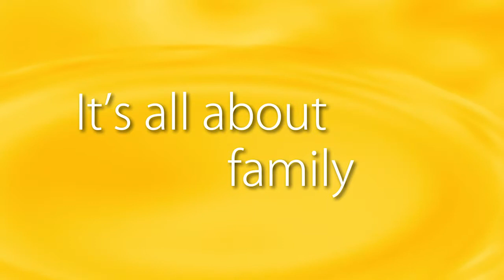It's all about family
Cliff Mead & Nilsa Black-Mead - River Ridge